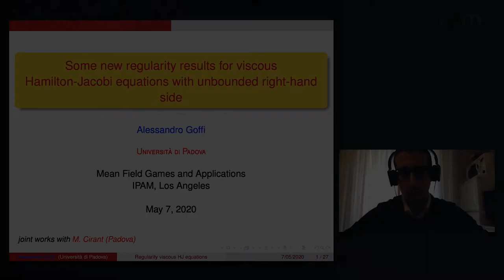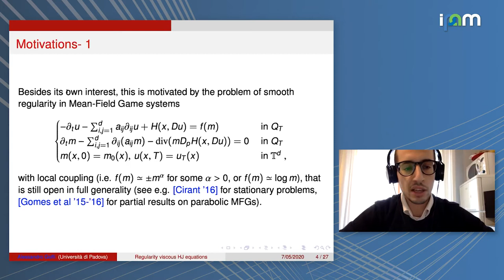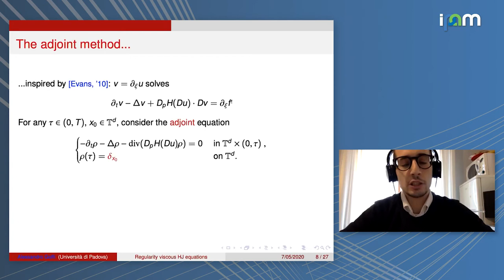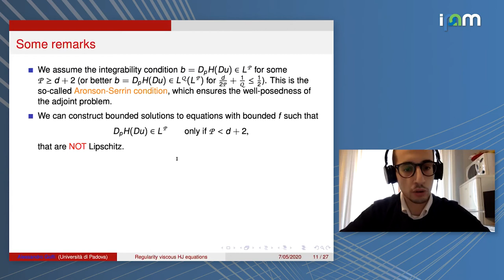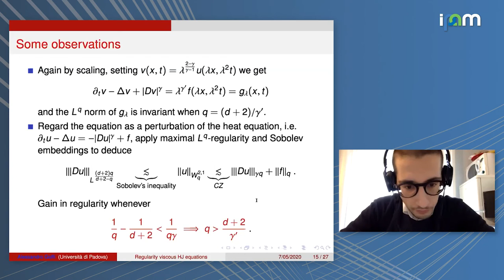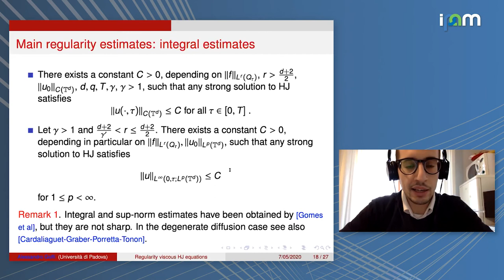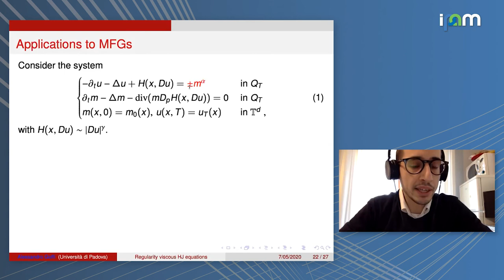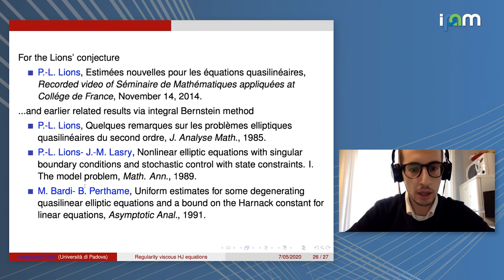Alessandro Goffi: "Some new regularity results for viscous Hamilton-Jacobi equations with unboun..."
High Dimensional Hamilton-Jacobi PDEs 2020
Workshop III: Mean Field Games and Applications

"Some new regularity results for viscous Hamilton-Jacobi equations with unbounded right-hand side"
Alessandro Goffi - Università di Padova

Abstract: The talk will be devoted to the study of regularity properties of solutions to time-dependent viscous Hamilton-Jacobi equations with data in Lebesgue spaces and coercive Hamiltonians in the gradient variable, obtained in collaboration with M. Cirant (Padova). More precisely, I will discuss the so-called maximal L^p-regularity problem for evolutive Hamilton-Jacobi equations, which is at the core of the smoothness of MFG systems with general power-like coupling. This is accomplished by coupling the adjoint method and Gagliardo-Nirenberg interpolation inequalities. In the subquadratic and quadratic regime the results answer positively to a parabolic version of a conjecture by P.-L. Lions recently addressed by Cirant-Goffi in the elliptic case.